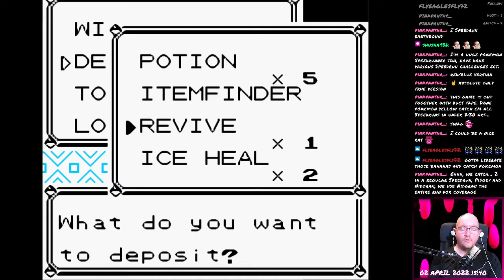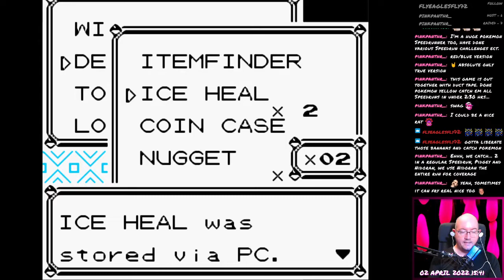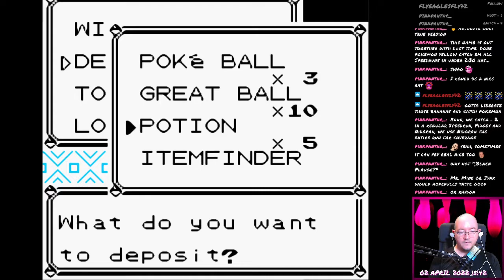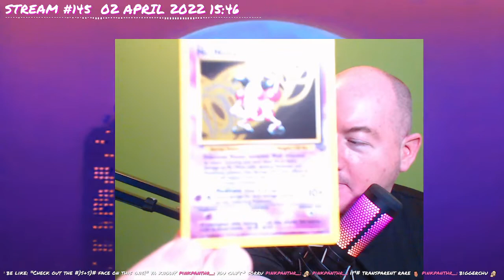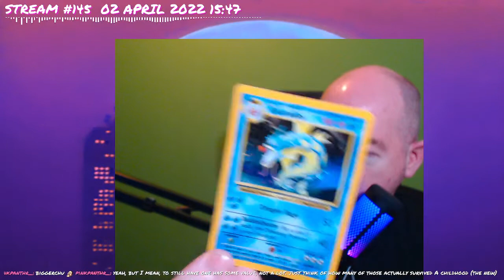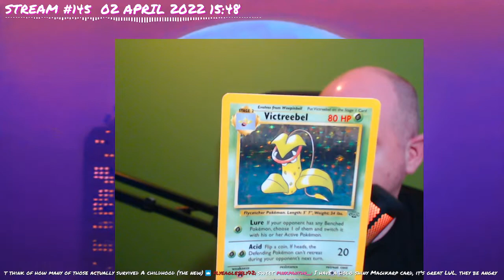Pokémon Blue - 66